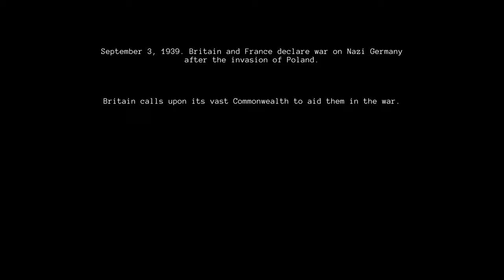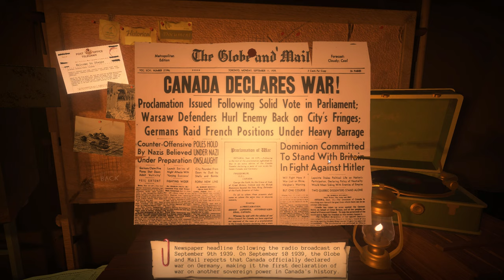FIRST LOOK: Voice Controlled WWII Simulator Radio General GAMEPLAY PC | Ep.1 - Invading Dieppe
Welcome to Sim UK Let's PLAY Radio General GAMEPLAY on PC.

Sim UK - We Don't PLAY Games we SIMULATE REALITY with ULTIMATE REALISM.

It's WWII. You're a general sitting in a tent. All you have is a map, and a radio.

Can you win the battle? Radio General is a unique strategy game where you interact with your units over the radio using speech recognition.

Test your mettle and relive famous battles as a WWII general.

Carefully choose which companies to deploy - each company has unique strengths and weakness. Learn the quirks and personalities of your companies: zealous officers may refuse to retreat. Veteran companies will gain specializations, with each unit type having unique abilities.

Everyone needs a break, and your companies must rest and replenish between missions. Exhausted units perform poorly, so watch your unit rotations.

Play from the under-represented perspective of the 1st Canadian Army. Take part in the disastrous Dieppe Raid, crack the Hitler and Gothic Lines in Italy, land upon the Normandy beaches and close the Falaise Gap.

Review 100's of historical photos, documents and video. Learn how soldiers lived throughout the war, and gain a better understanding of their experiences.

Recreate history's most famous battles of the war using an easy to use map editor. Share your creations using Steam workshop. Create challenging scenarios for others to try to beat!

Two heads are better than one - bring a comrade to fight at your side. Play the entire campaign cooperatively, or try custom missions from the Steam Workshop.

How can You Support Sim UK?

1) Leave a LIKE (Helps SO MUCH!)